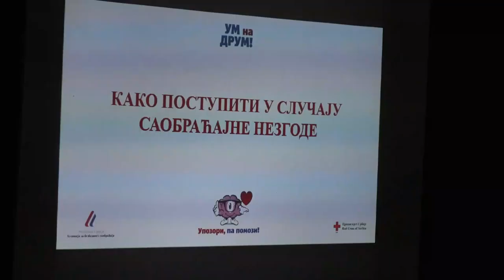PIROT U KAMPANJI O BEZBEDNOSTI ''UM NA DRUM''